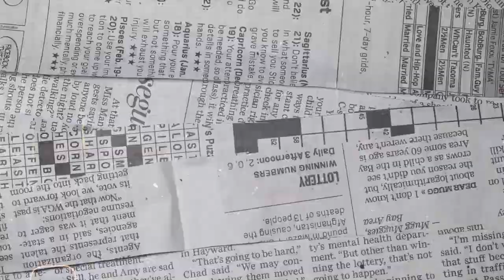this is wilmar Barrios